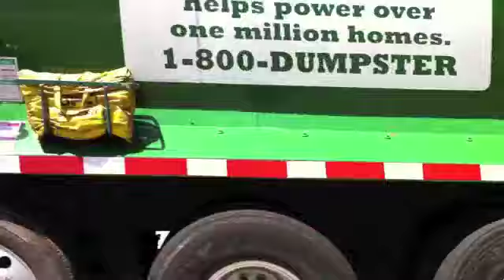My Favorate mcneilus AFE